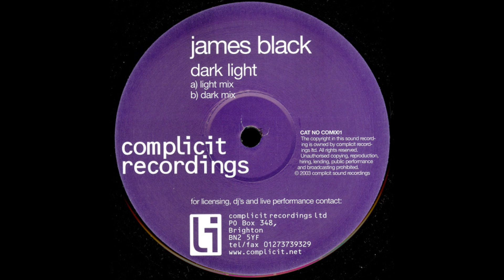James Black - Dark Light (Dark Mix)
Label: Complicit Recordings Ltd ‎– COM 001
Format: Vinyl, 12"
Country: UK
Released: 21 Oct 2003
Genre: Electronic
Style: Progressive House, Progressive Trance